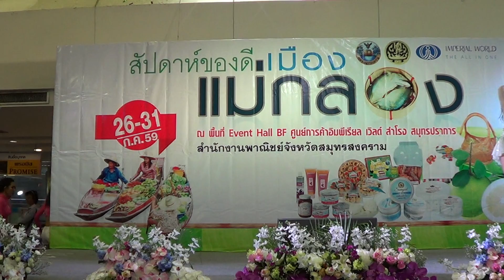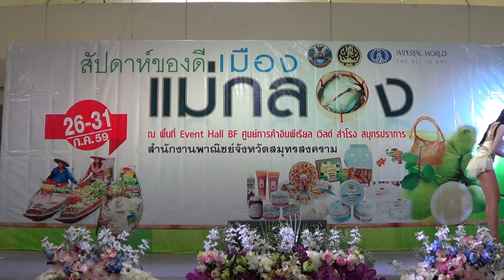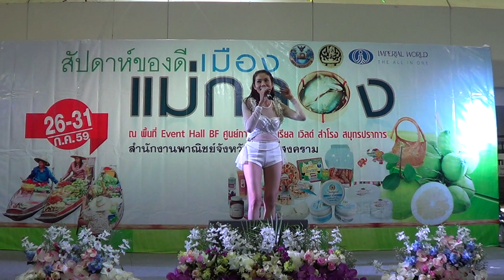108show มินิคอนเสิร์ต ปิ๋มซีโฟร์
108show  มินิคอนเสิร์ต ปิ๋มซีโฟร์